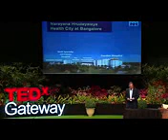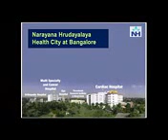Dr.Devi Shetty's marvelous speech